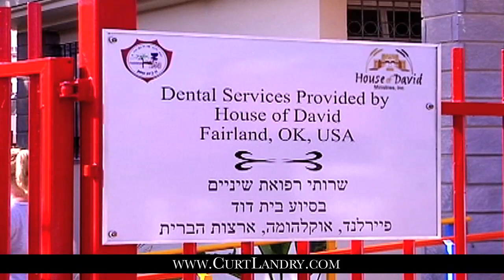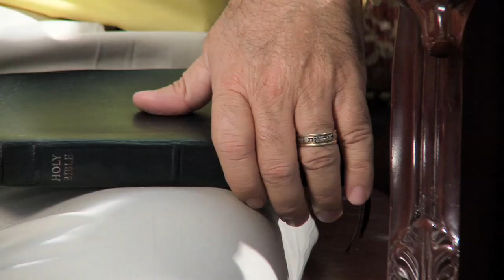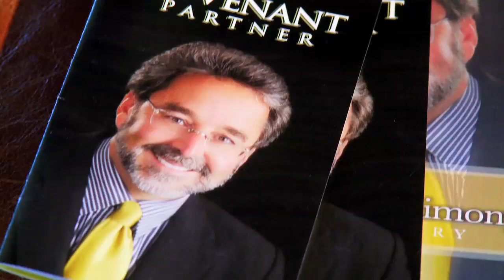One New Man - Curt Landry's Testimony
As Believers, we are to walk in covenant restoration. When we accept Yeshua as our Messiah, we repent and renew our covenant with God. Romans 5:9-10 says this:

"Much more then, having now been justified by His blood, we shall be saved from wrath through Him. For if when we were enemies we were reconciled to God through the death of His Son, much more, having been reconciled, we shall be saved by His life."

Our covenant is restored with salvation, but understanding the fullness of the covenant is something that is revealed to us through the Holy Spirit and the power of the Word. When we are born-again we are restored, but the ever-growing revelation of what we have been restored to takes time.

The message of The One New Man takes us deep into the Hebrew roots of Christianity...
...and provides us with a more clear understanding of the foundations of our faith, thus allowing us to better know our God. The message of The One New Man also helps us to walk in covenant revelation.

find out more at our website. click the link above now